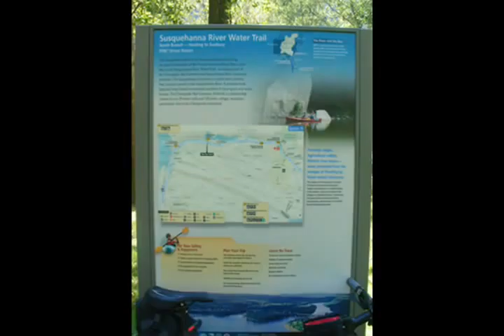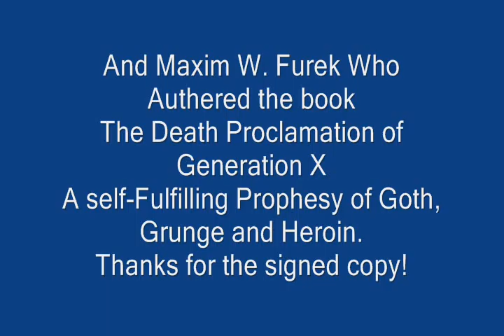Mountain Bike Riding The warrior trail part 2 , Specialized Hardrock 29er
A organized ride by the Warrior trail members, Bill and Lee join me for the ride. What a great day for a ride.